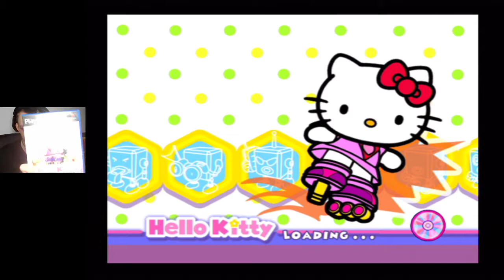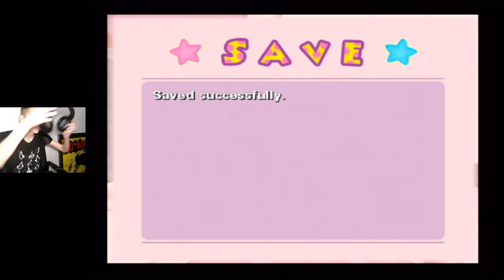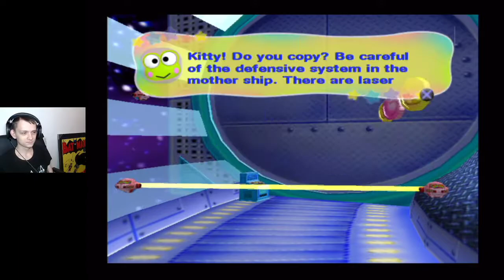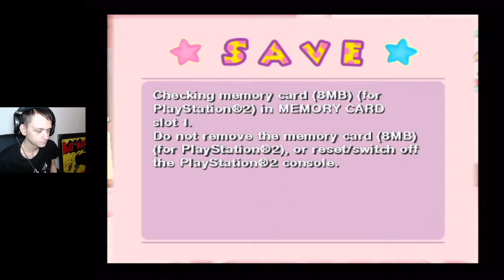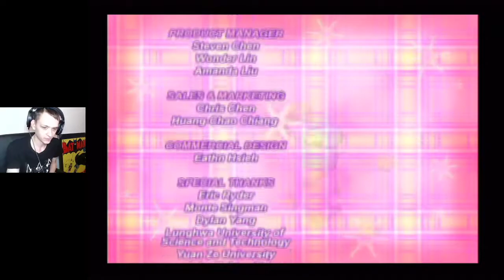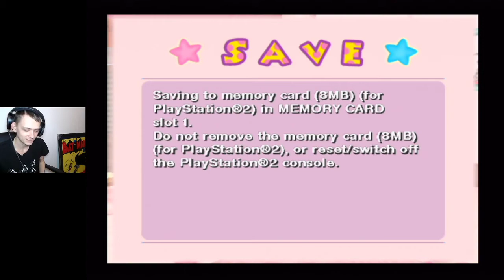Hello Kitty Roller Rescue Full Playthrough